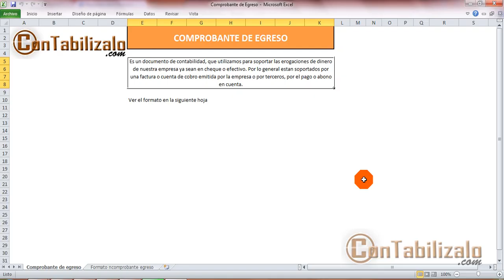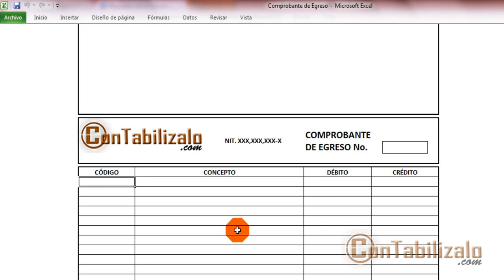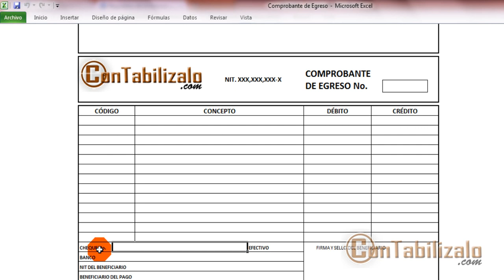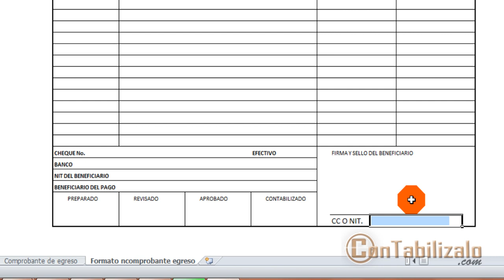20. Comprobante de Egreso o Comprobante de Pago [ConTabilizalo.com]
En este video tutorial aprenderemos a diligenciar un comprobante de egreso también llamado comprobante de pago. Además daremos algunas pistas de cuando utilizar este tipo de comprobantes para justificar nuestra contabilidad.
ficados

También puedes descargar el formato para utilizarlo a tu conveniencia